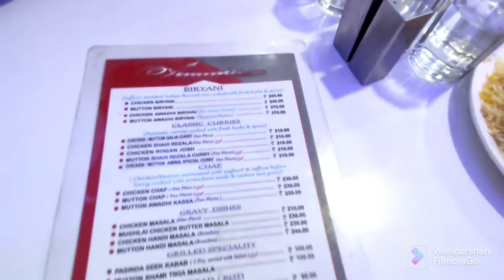Jonmodin er akta din kibhabe amra celebrate korlamI শুভ জন্মদিন I Birthday Vlog I Bengali Vlog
Ajke tomader sathe share korlam jonmodin upolokkhe choto akta vlog .., share korlam ajker din ta.., tomra sobai obbosoi dekho vlog ta ebong bhalo lagle like, share , comment aar subscribe kore diyo channel ta.

               || HASTAG ||
Happy Birthday
Birthday Vlog